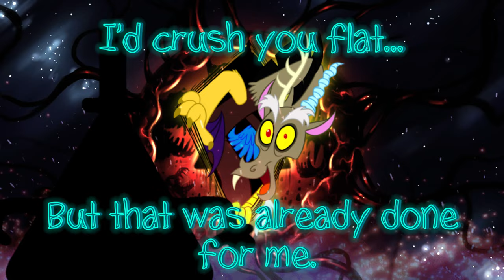Discordant Decipher Lyrics | DEATH BATTLE! (Bill Cipher VS Discord)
Title says it all. A lyrics video to a banger of a track.

Original song by Brandon Yates obviously.